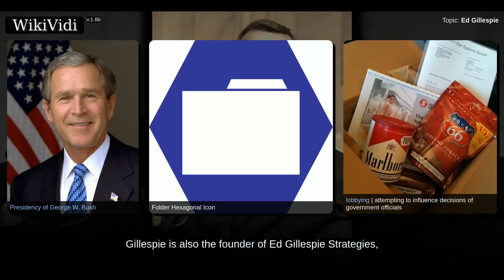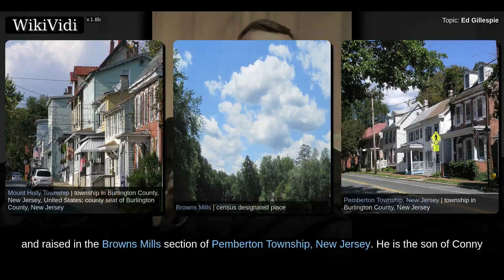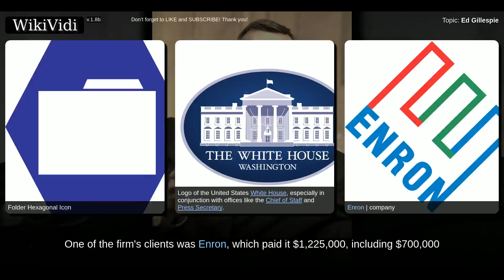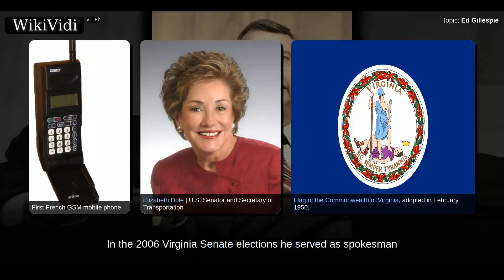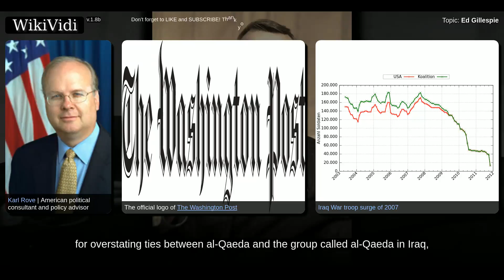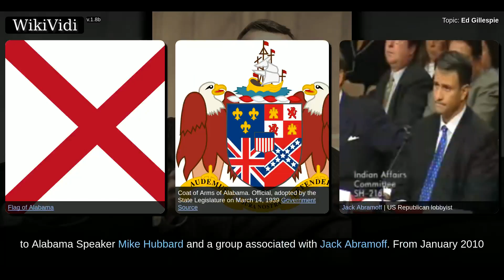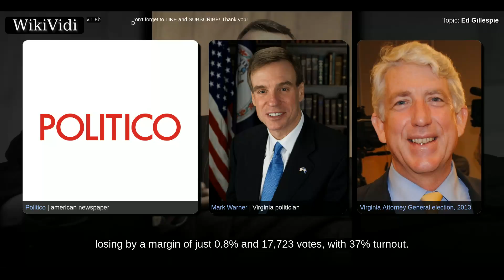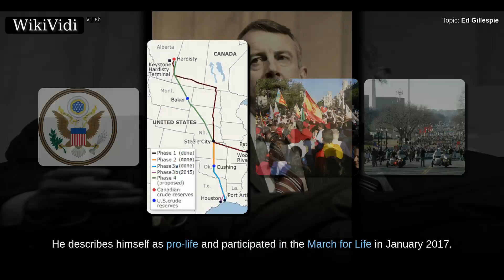ED GILLESPIE - WikiVidi Documentary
Shortcuts to chapters:
00:01:27: Early life
00:02:15: Political career
00:06:02: White House counselor
00:08:34: Post-White House
00:09:53: 2014 U.S. Senate run
00:11:13: 2017 gubernatorial run
00:12:04: Political positions

Copyright WikiVidi.